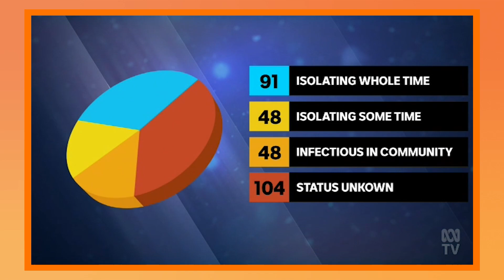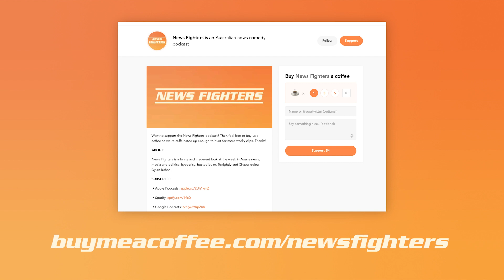Goodbye Covid Zero! (also: Dom Knight from The Chaser) (FULL EPISODE 78 - Aug 14 2021)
This week:
Delta hits Canberra (and Tamworth and Dubbo and everywhere else)
NSW abandons Covid zero as Emperor Gladys says we have to vaccinate our way out.
Things can only get worser!
We’re all doomed!
Also from The Chaser Report podcast Dominic Knight stops by to talk daily news comedy!

The News Fighters podcast is a comedic look at Australian news, media and political hypocrisy from TV comedy video editor Dylan Behan.